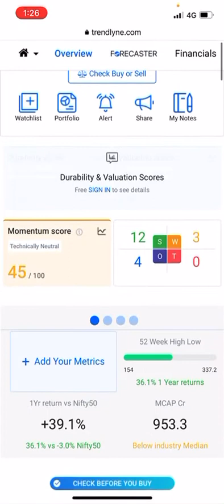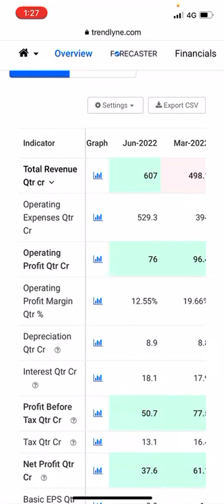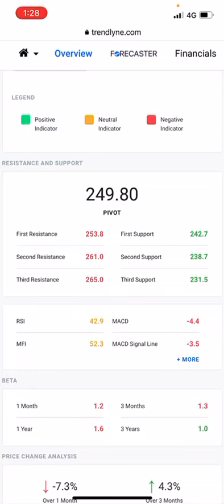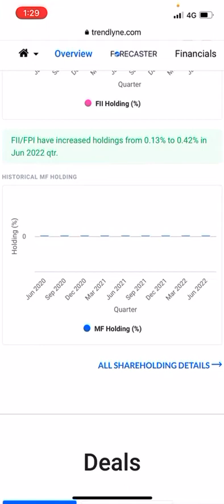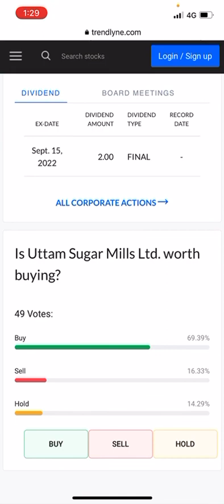Uttam sugar share latest target 300 within October